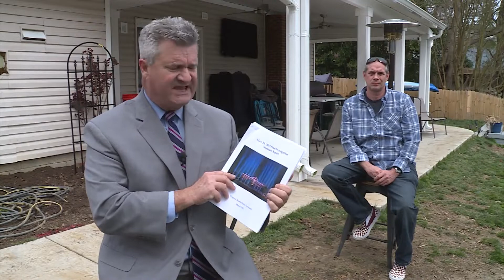Family of victim reacts to release of summary report on May 31, 2019 mass shooting